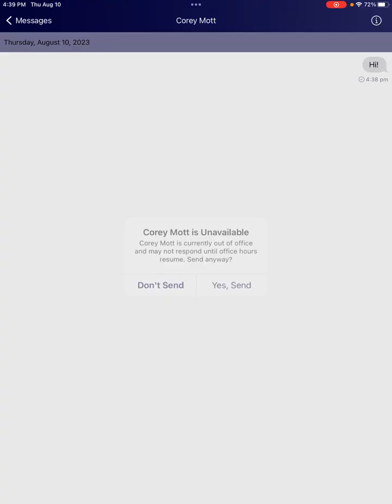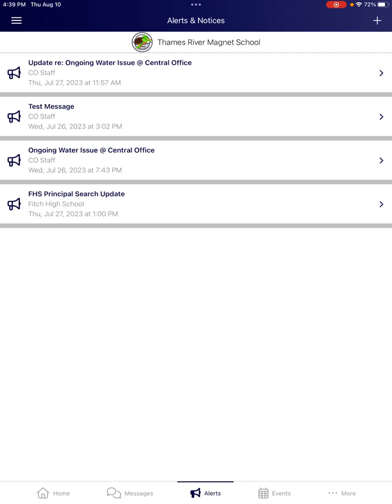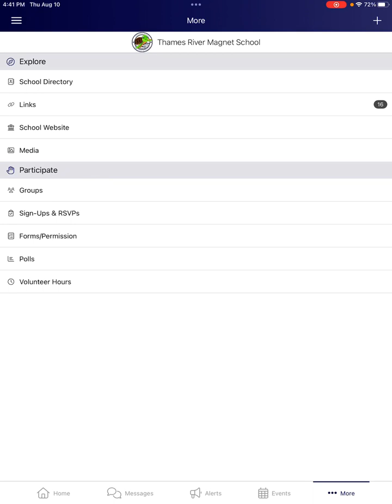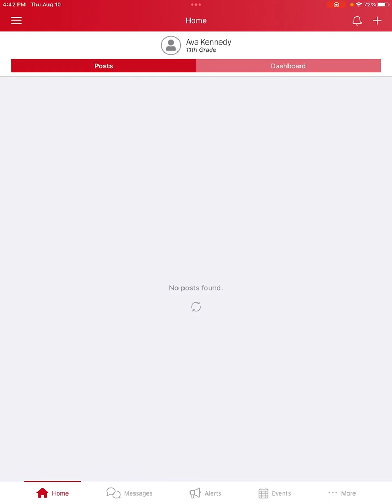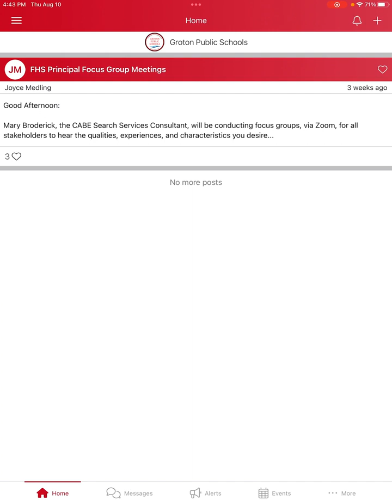Overview of ParentSquare through App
Learn how to navigate ParentSquare on the App!